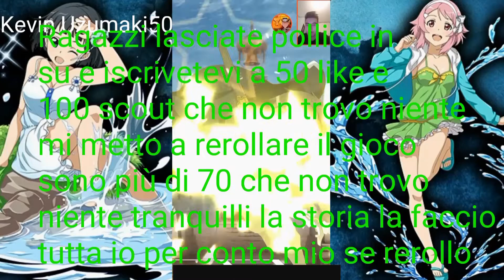Sword art online memory defrag scout×22( scout ragazze in costume da bagno)(Non...ho...parole)